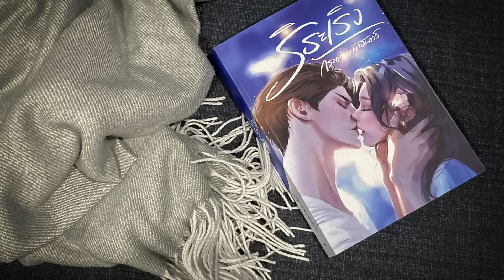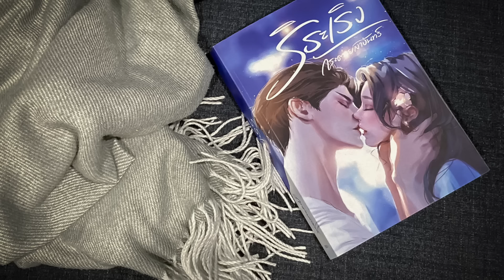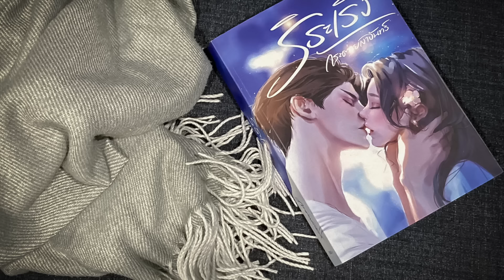นิยายเสียง เรื่อง ริระเริง Ep.14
เพราะอยากลอง 'เธอ' จึงตกเป็น 'ของเขา'